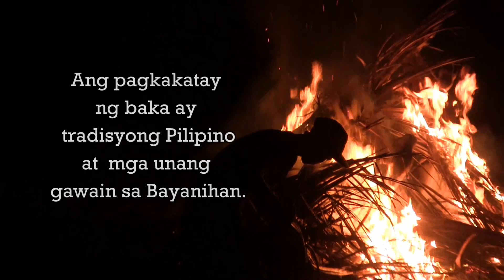Katay: Bayanihan sa Handaan